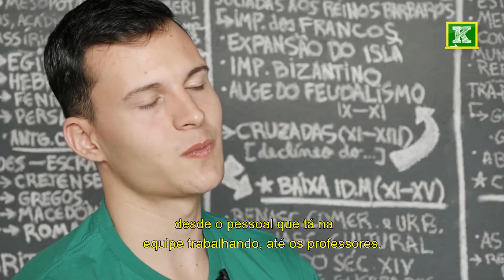Como é estudar no Kuadro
O João Sendrete vai te contar como é estudar no Kuadro. Ele foi nosso aluno e conseguiu ser aprovado em Medicina na UFJF!